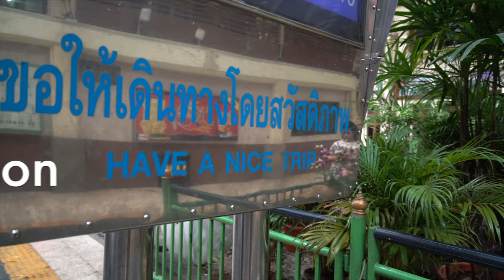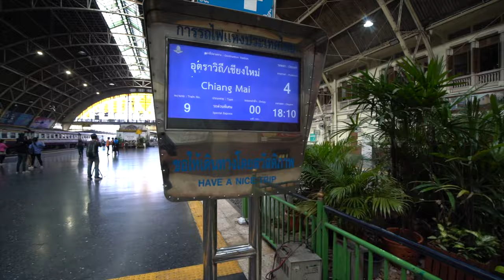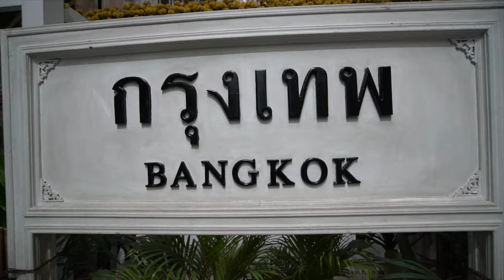Night Train to Chiang Mai Thailand from Bangkok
Do you want to travel to Chiang Mai? If you want to know what a Thailand night train is like then take the night train to Chiang Mai with me in this Thailand vlog. This Thailand train video guide will show you where to book your train ticket at Bangkok Railway Station (Hua Lamphong Railway Station) and give you a quick tour of Bangkok Railway Station to help you find your way around for any train you may take in Thailand from Bangkok. The example used in this video is the train to Chiang Mai. I chose to take the night train to Chiang Mai so you will see what the night train looks like, and the video also includes some helpful tips for traveling by night train in Thailand.

You cannot book your train ticket to Chiang Mai in advance online directly, but see this video for a work around